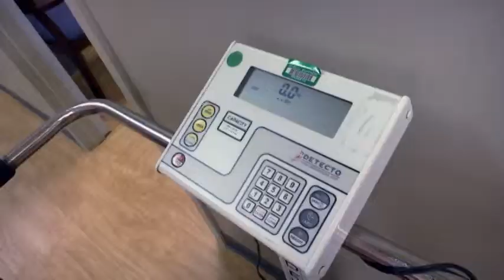Combination of Diet and Exercise Offers Benefits in Patients with a Common Type of Heart Failure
Among obese older patients with an increasingly common type of heart failure, calorie restriction and/or exercise training improved their ability to participate in physical activity without experiencing shortness of breath, according to a new study.

Heart failure with preserved ejection fraction (HFPEF) is the most rapidly increasing form of heart failure in the United States. Although the heart pumps normally, it does not fill with enough blood because the lower chamber of the heart is too stiff. More than eighty percent of patients with HFPEF are overweight or obese. Despite multiple studies, so far, no currently available medications have improved symptoms in patients with HFPEF.

Researchers from the Wake Forest School of Medicine randomly assigned 100 older obese participants with HFPEF to 20 weeks of diet, exercise, or both. They found that the exercise participants lost three percent of body weight, the diet group lost seven percent and the combined group lost ten percent of body weight. Patients in both the diet and exercise groups showed improvement in their ability to participate in exercise without significant symptoms.